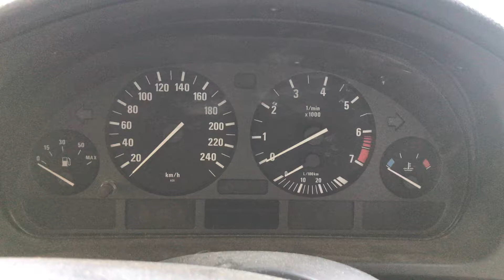Разборка BMW - 5 E39 1995-2003, 2.0 Инжектор (VIN: WBADR11050GT01752) 35638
Основные характеристики:
Год выпуска: 1999
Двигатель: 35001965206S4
Объём двигателя: 2.0
Тип двигателя: Бензин
Коробка передач: КПП 5-ст.мех.(МКПП)
Кузов: Универсал
Смотри каталог запчастей BMW - 5 E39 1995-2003 на :
⏰ Режим работы колл-центра:
08:00 – 20:00 – ежедневно

Для наших покупателей:
- бесплатная доставка;